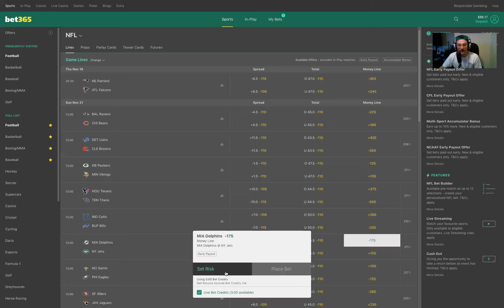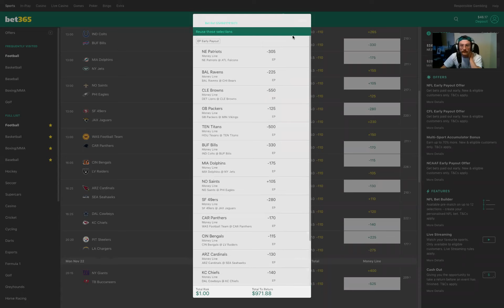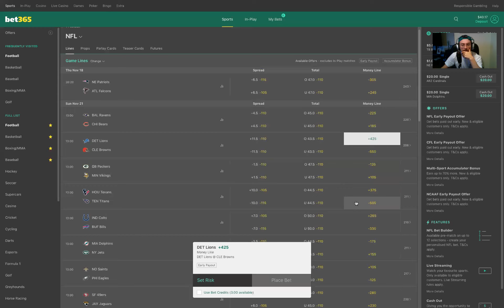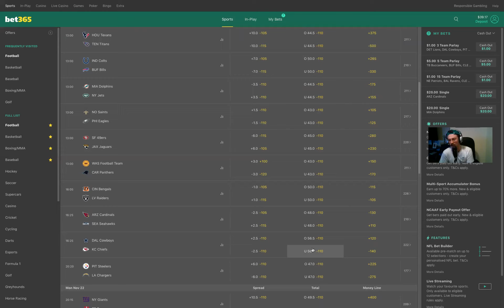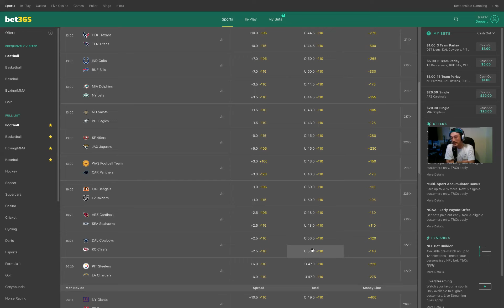NFL Money Line, Props & Parlay Bets: Week 11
Keeping it simple and we're back to the basics. I'm pretty sure we had a slight gain last week, but slight gains are boring. Let's put more money down on less and see if it pays off. No prop bets this week, kept it simple with the parlay bets, and we did 2 "heavy-hitter" money lines this week.